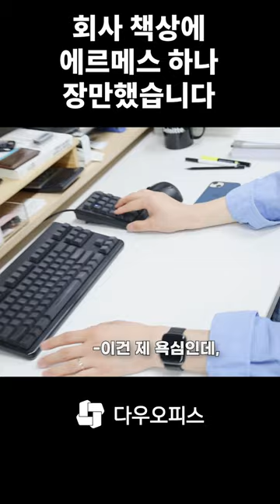회사 책상에 에르메스 하나 장만했습니다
재경팀 일잘러 대리님의 책상이 궁금하다면?!
다우오피스 유튜브에서 지금 바로 풀영상을 시청해보세요!